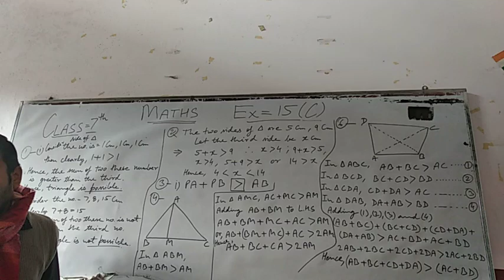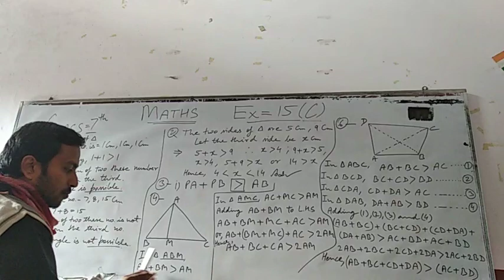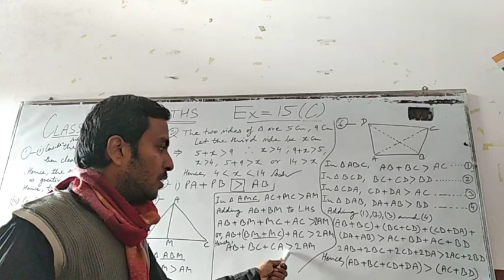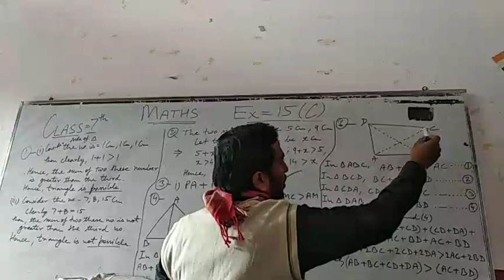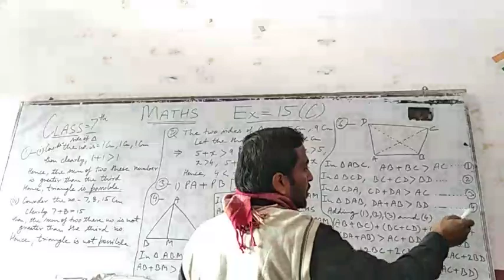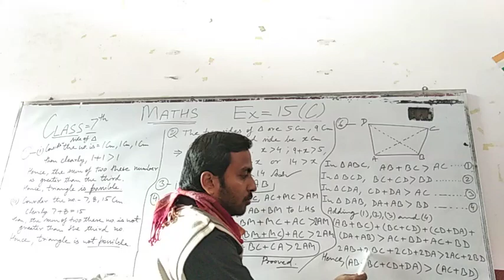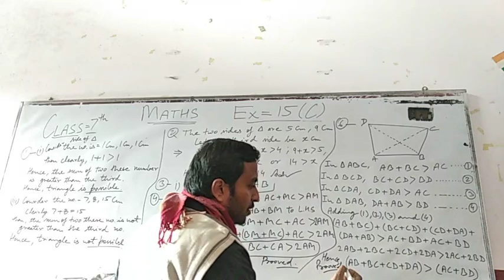Class-7th Maths RS Agarwal Ex-15C